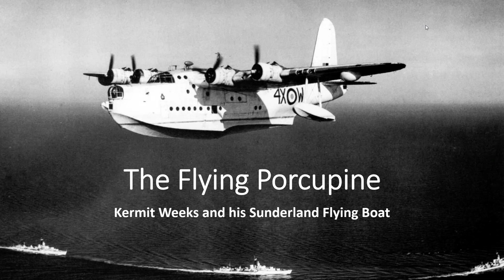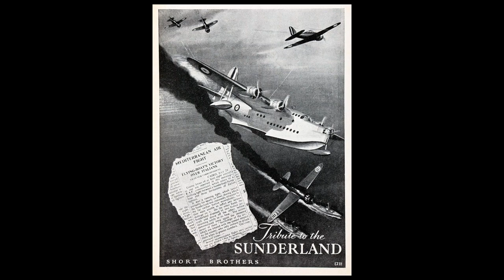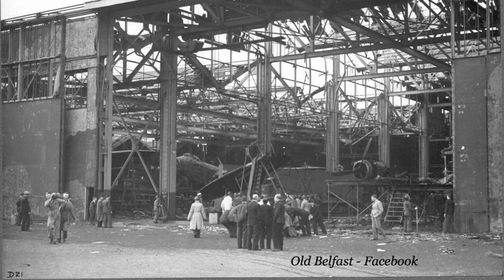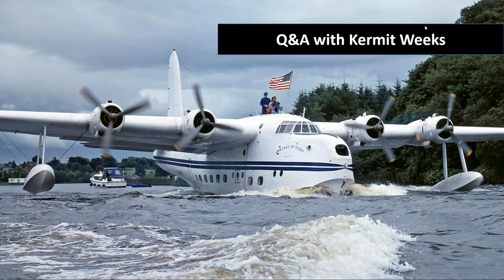The Flying Porcupine: Kermit Weeks and his Sunderland Flying Boat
Guest Speaker: Kermit Weeks
Founder, Fantasy of Flight

Ever wonder what it would be like to be the last person to operate a 4-engine flying boat out of the original Pan Am Clipper base in Dinner Key? Or be the last pilot to fly one across a major ocean? Explore the history of Sunderland ML814​, the last airworthy example of its type with Kermit Weeks, founder of Fantasy of Flight and owner of one of the world’s largest private collections of historic aircraft.

The Military Aviation Museum is located in Virginia Beach, VA.